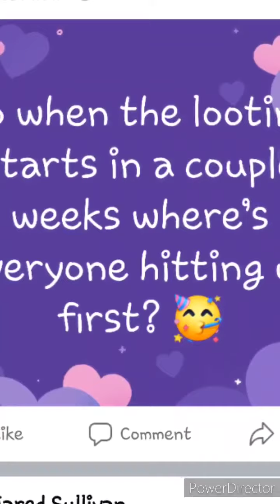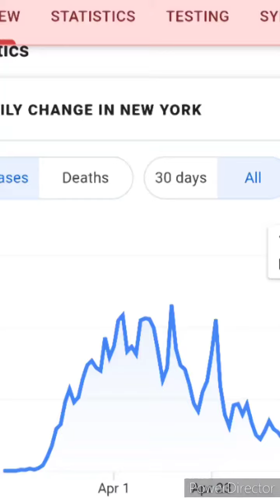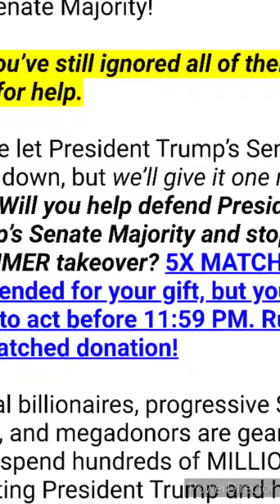Social Media Mind Control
"Covid-19 Update" is a fictional series and does not necessarily reflect the opinions of its artists nor do its characters represent any real people alive or dead.

From the Album: Covid-19 Update part 2.0
Written, mixed and performed by J.Lenahan (Nimrod)
Background instrumentals by Nym "Warmblooded Lizard"